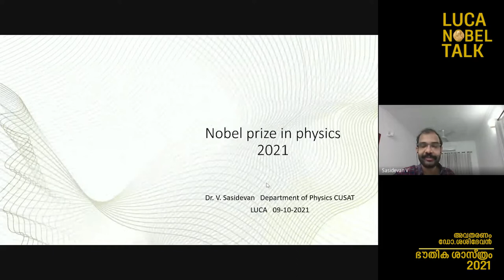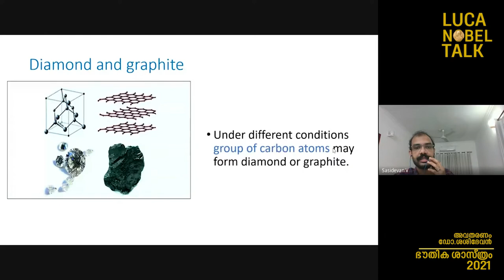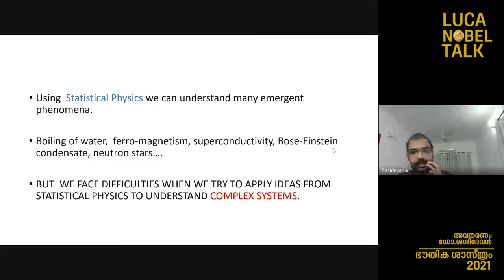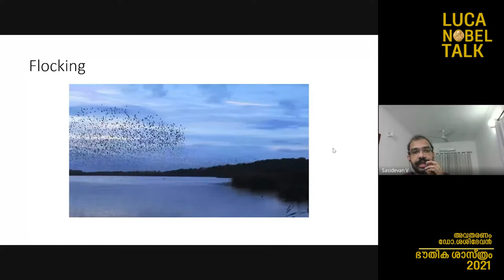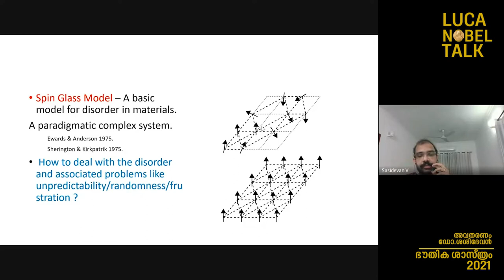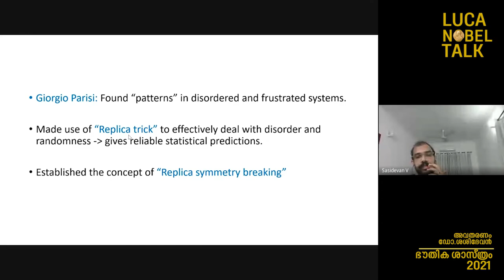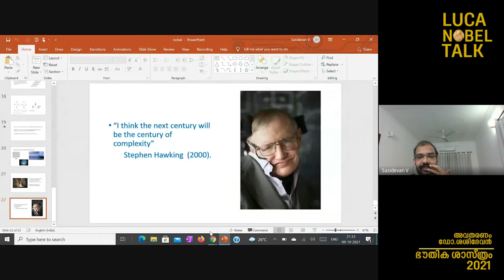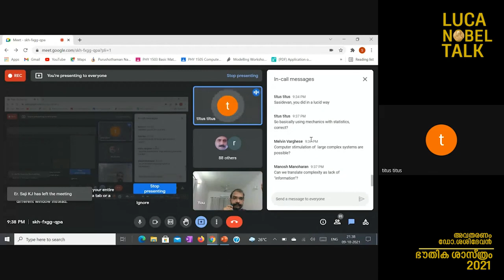ഫിസിക്സ് നൊബേൽ 2021 | ഡോ.വി.ശശിദേവൻ | LUCA NOBEL TALK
ആഗോളതാപനം വിശ്വസനീയമായി പ്രവചിക്കാനുള്ള പദ്ധതിക്ക് ഫിസിക്‌സ് നൊബേൽ പുരസ്കാരം.

“ആഗോളതാപനം അളക്കുവാനും, പ്രവചിക്കുവാനും കഴിയുന്ന ഫിസിക്കൽ മോഡൽ” വികസിപ്പിച്ചെടുത്തതിന് സ്യുകുരോ മനാബേ, ക്ളോസ് ഹസൽമാൻ എന്നിവർ ചേർന്ന് ഭൗതികശാസ്ത്രത്തിലെ നൊബേൽ സമ്മാനത്തിന്റെ ഒരുപകുതി കരസ്ഥമാക്കിയിരിക്കുന്നത്. മറുപകുതിയാവട്ടെ, ജോർജിയോ പാരിസി ആണ് നേടിയിരിക്കുന്നത്.